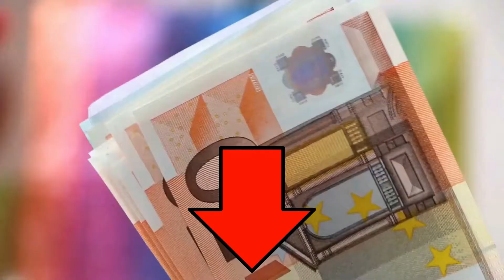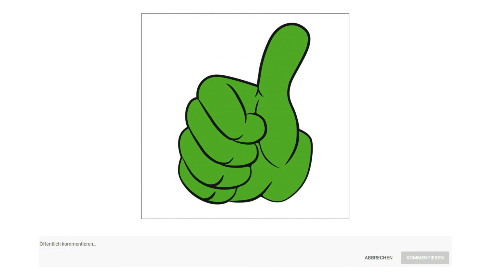ᐅ Mikrowelle Test 2023 | Beste Mikrowellen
in diesem Video geht es um die besten Mikrowellen.

Der Qualitätssieger in unserem Mikrowelle Test geht an die Samsung MWF 300 G.

Ersetzen Sie dank der Mikrowelle F300G von Samsung aufwärmbare Fertiggerichte mit gesunden selbst gemachten Mahlzeiten. Mit 20 voreingestellten Kochmodi können Sie frische Gerichte innerhalb von Minuten genießen.

Verbessern Sie Ihre Küche mit der stilvollen Mikrowelle F300G mit einer Vorderseite aus schwarzem Glas und einem Gehäuse mit Strichmuster und passendem Griff, einem kristallblauen Display und einem detaillierten silberfarbenen Drehknopf.

Die Mikrowelle F300G verfügt über eine glatte keramische Innenbeschichtung, die leicht zu reinigen ist und mit der Zeit nicht zerkratzt oder verfärbt. Die antibakterielle und kratzfeste Innenbeschichtung ist langlebig.

Erzielen Sie jedes Mal perfekt gekochte Gerichte mit dem dreifachen Verteilungssystem.

Wählen Sie aus einer Reihe von vorprogrammierten lokalen Rezepten der Mikrowelle F300G von Samsung und genießen Sie vertrauten Geschmack mit einem einfachen Tastendruck.

Die alternative ist die Toshiba MW 2.

Diese Mikrowelle verfügt über ein modernes, zugleich zeitloses Design und passt daher gut zu unterschiedlichen Kücheneinrichtungen. Die praktischen Funktionen und durchdachten Details werden ganz gewiss Ihre Erwartungen übertreffen.
Funktionalität zwei einfach zu bedienende Soft Touch Regler sowie ein gut lesbares Bedienfeld.
Qualitativ hochwertige Ausstattung rutschfeste Füße und einen stabilen Drehteller.
5 Leistungsstufen für mehr Flexibilität in der Küche vom Warmhalten von Speisen, Aufweichen von Butter oder Auftauen, bis hin zum Kochen von Flüssigkeiten.
Die einfach zu reinigende Oberfläche ist aus widerstandsfähigem Material und verfügt über eine kompakte Struktur. Die Oberfläche ist so optimal vor Kratzern und Verschmutzungen geschützt. Der Innenraum muss nur ein paar Mal mit einem feuchten Lappen ausgewischt werden noch nie war Reinigen so einfach und praktisch.

Dank LED-Beleuchtung einer energiesparenden und langlebigen Lösung im Inneren des Geräts – ermöglicht diese Mikrowelle von Toshiba während des Programmvorgangs eine ideale Sicht und somit eine einwandfreie Überwachung der zu wärmenden oder kochenden Speisen.

Diese Mikrowelle verfügt über einen großen Innenraum und dennoch über eine kompaktere Größe als die Standardmodelle.

Der Preis Leistung Sieger in dem Mikrowelle Test ist die Severin 2 in eins MW 7875.

Angefangen beim Auftauprozess hin zum Erwärmen oder Grillen von Lebensmitteln und Speisen steht Ihnen diese Mikrowelle immer zur Seite. An Ihrer Wunschstelle in der Küche platziert, öffnen Sie die Mikrowellentür dank des Griffs mit Leichtigkeit und stellen das gewünschte Funktionsprogramm bequem über die Drehregler ein.

Oben warm, unten kalt - Kaum etwas verdribt den Genuss der Lebensmittel mehr als nicht gleichmäßig warmes Essen. Durch das Rotationswerk und dem zugehörigen Drehteller wird dem entgegengewirkt und Ihre Speisen können in idealer Temperatur genossen werden.

Der Grillrost ermöglicht Ihnen ein optimales Grillergebnis bei der Nutzung des entsprechenden Funktionsprogramms, denn durch die Erhöhung wird ein optimales Grillergebnis erzielt.

Als 2 in eins Mikrowelle steht Ihnen neben der Mikrowellenfunktion, zum Auftauen und Erwärmen, auch die Grillfunktion zur Verfügung. Wählen Sie je nach Gericht aus den 9 verschiedenen Leistungsstufen die gewünschte Funktion und Wattstärke. Hierzu nutzen Sie einen der zwei Drehregler. Beide Einstellmöglichkeiten verfügen über eine gut lesbare und eindeutig gekennzeichnete Anzeige.